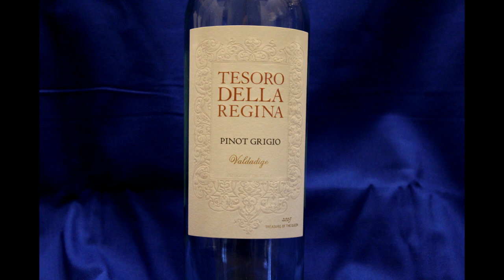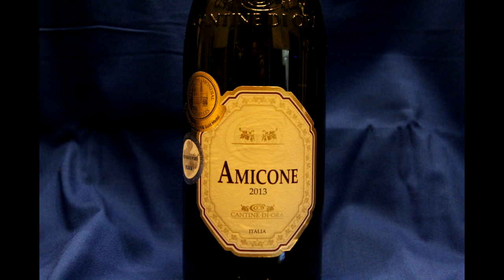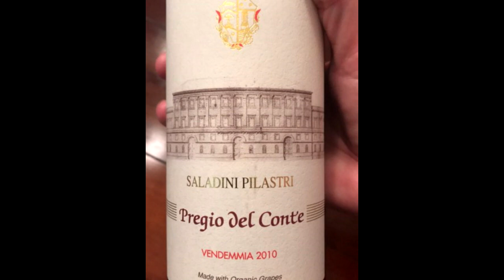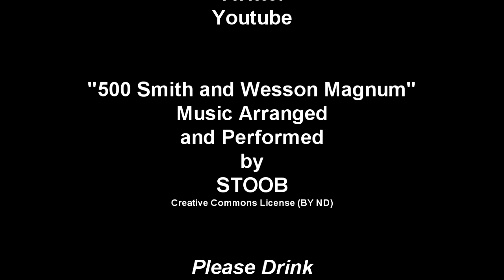BCWR EP7: Goditi i vini Italiani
Marilou and Dave review three wines from Italy. Pair wine with what you like to eat...BBQ Ribs and wine. you bet!